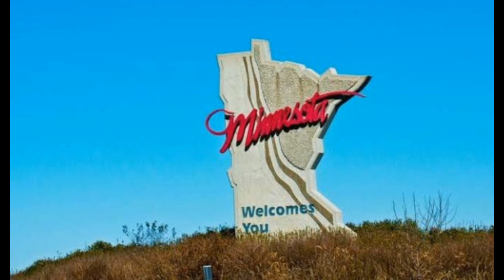KHKX-224. XF. Ntxhuav qhia lus zoo mus hais KoobTsheej 40 xyoo ua neej.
XF. Ntxhuav qhia tsoom thwjtim mus hais lus rau ib lub zoo koobtsheej yog ua neej puv 40 xyoo.